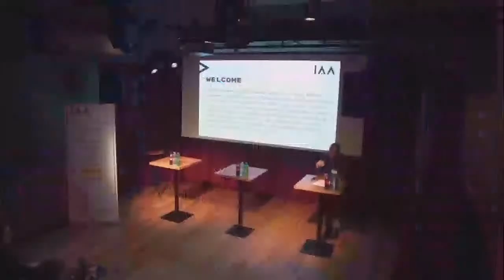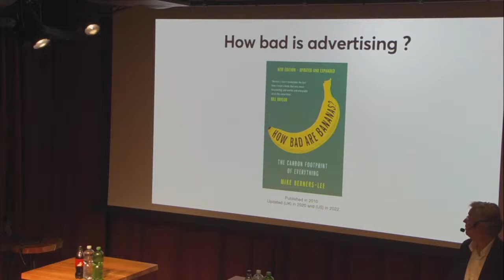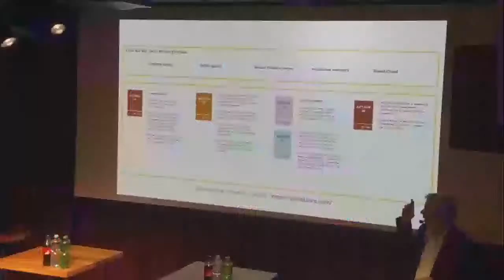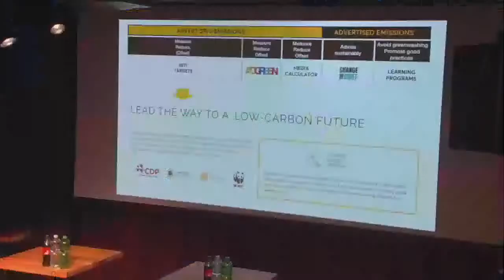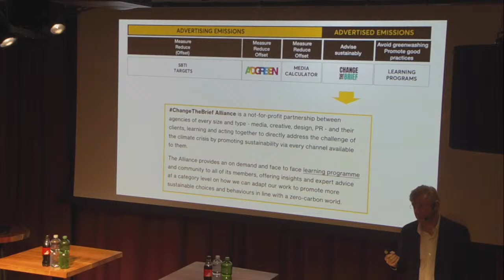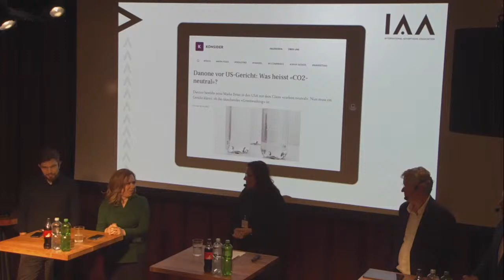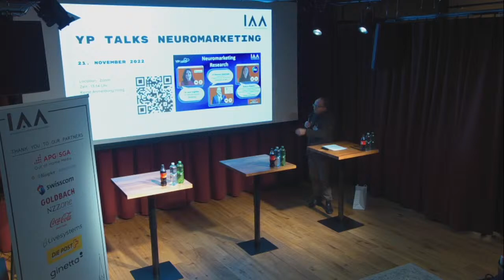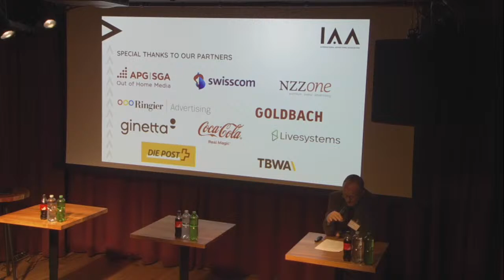IAA Swiss Chapter - Sustainable Marketing Panel.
Join our panel virtually as we discuss Sustainable Marketing and more with the key decision makers at Credit Suisse, Coca-Cola, EACA / TBWA and Webrepublic. Coming live from Zurich